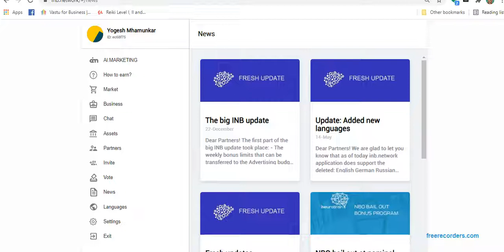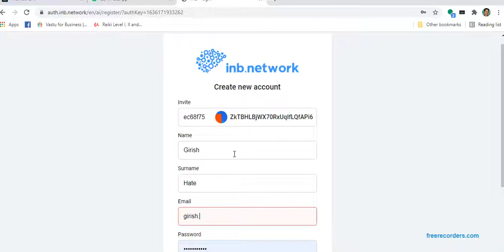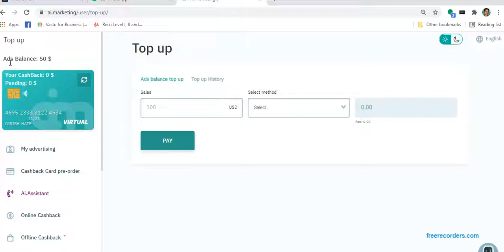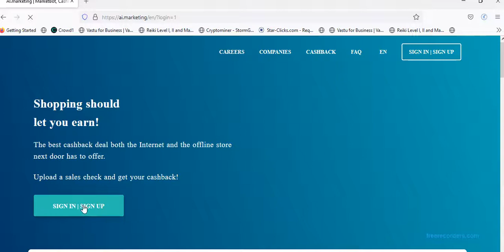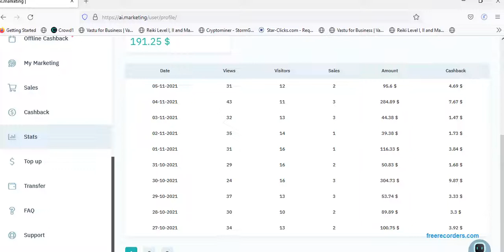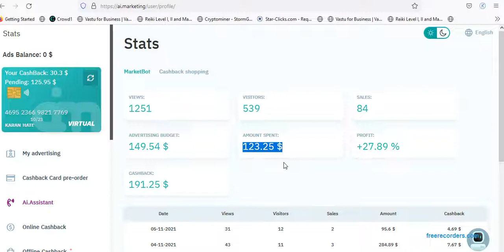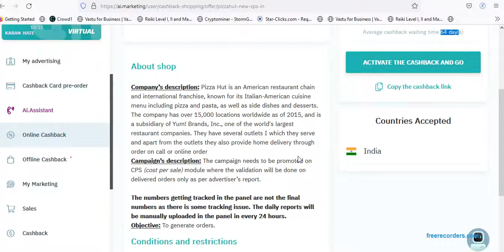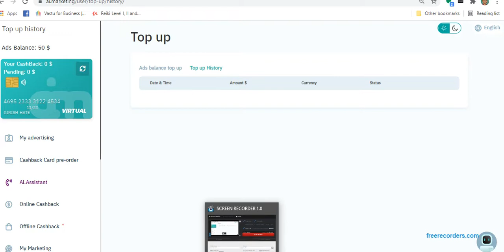How to Create a new Id in AI.Marketing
A new video on how to generate a new ID in Ai. Marketing
The best earning platform paying since 2019
Company Registered in 2017
Turnover for Last year is 195 Billion Dollars
Earn while you relax. See the Robot Making Money for you

For FREE 50 $ Startup Money to start your account
You can become a Crorepati in 2 years time without sponsoring anyone